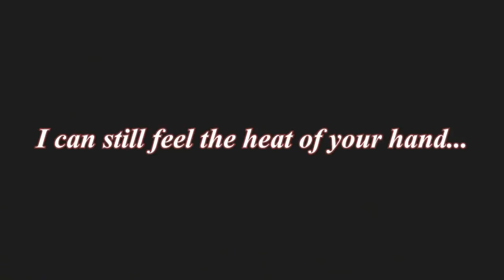Final Fantasy XI: Seekers of Adoulin Trailer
FFXI reveals its next major content including extended storyline and improved communications.